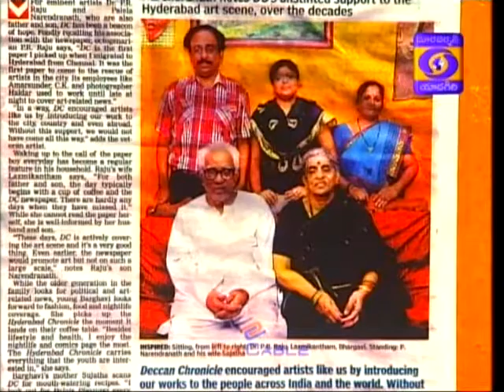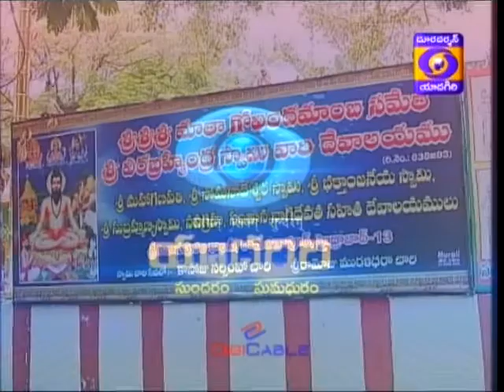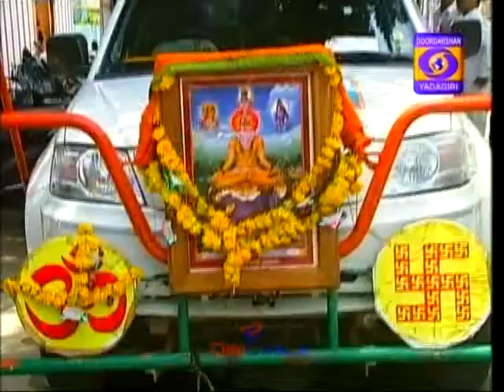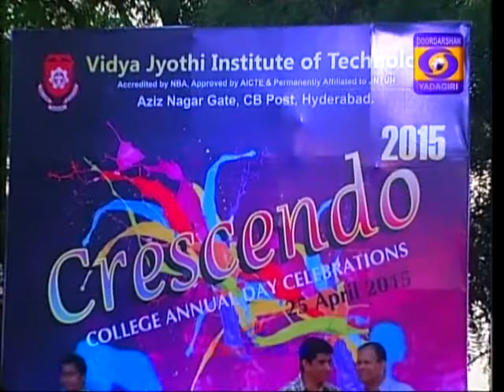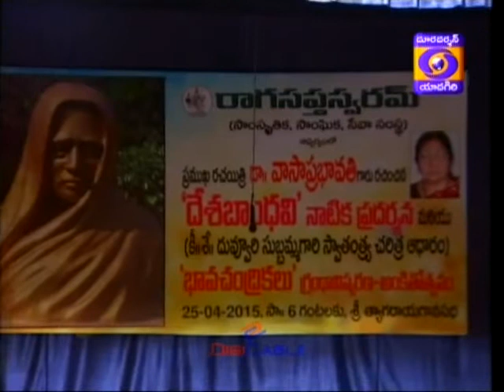Narendranath Palala Interview in Yadagiri TV Channel @ 28-Apr-15